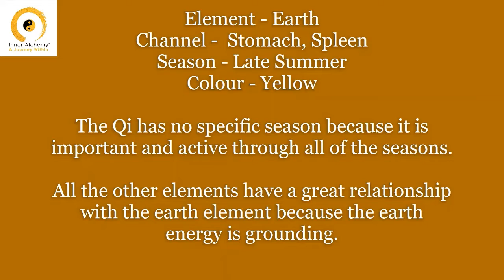Five Elements - Earth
Earth Element is associated with Stomach & Spleen. Though the season is late summer, actually there is no specific season, because it is important and active through all the seasons.

Earth Represents a sense of balance, steadiness and really holding everything together. Sometimes it is considered the centre of all the five elements.

By this practice, we are gathering the qualities of sincerity & sympathy, which is the earth in balance and clear out any obsessiveness and any worries which can sometimes affect the earth when it is out of balance.

In Peace & Gratitude,